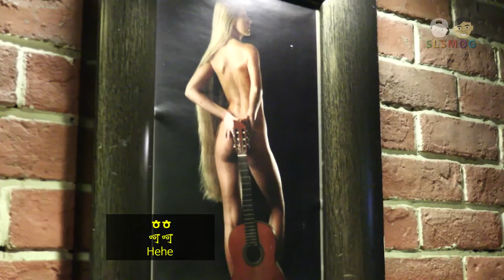EP.17 비트를 타는 석민, Suk min is getting into the rythem, 感受节奏的锡珉 (English sub.&中文字幕)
은근히 노래를 좋아하는 석민이 :)